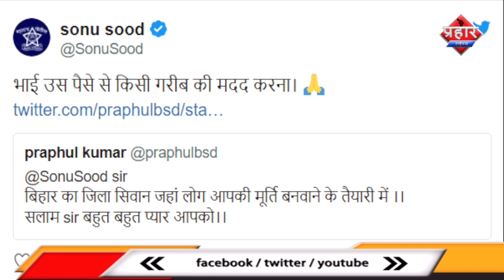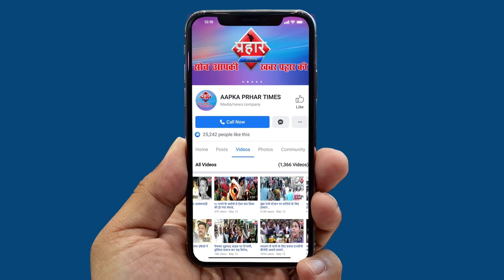फिल्म स्टार्स पर मंडराया कोरोना का संकट ||Aapka Prahar Times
फिल्म स्टार्स पर मंडराया कोरोना का संकट
करण जोहर के घर में पाया गया कोरोना